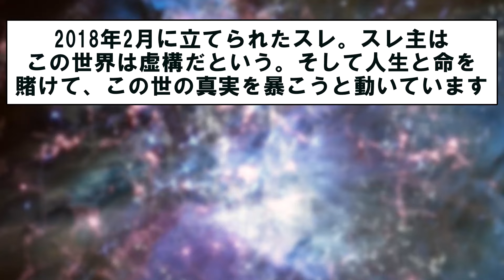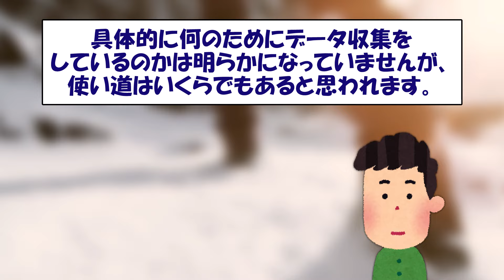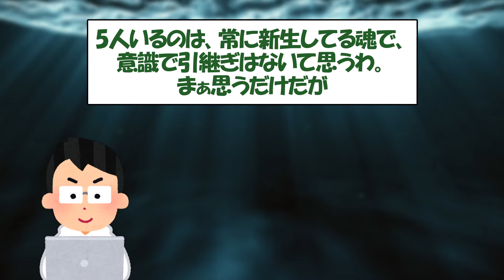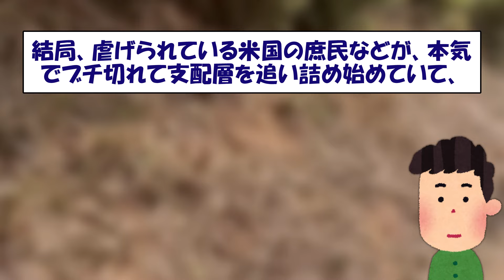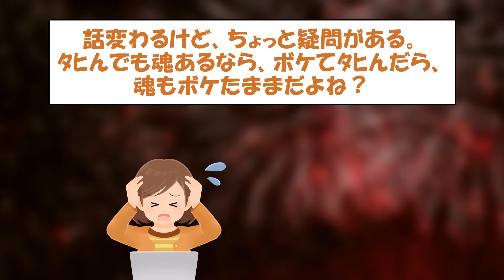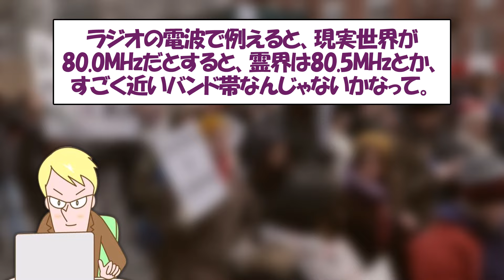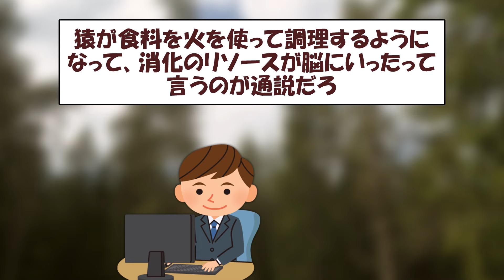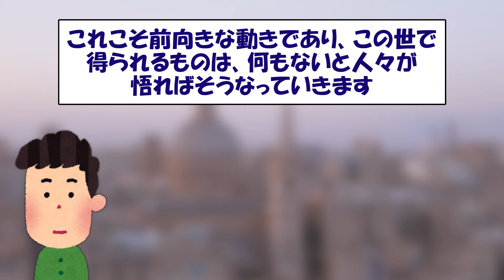【2ch不思議体験】この世界は虚構、この世界は多重支配構造。輪廻転生・この世界や霊界を作った神（宇宙人）の目的とは？【スレゆっくり解説】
2018年2月に立てられたこのスレ。スレ主は
この世界は虚構だという。そして人生と命を
賭けて、この世の真実を暴こうと動いています。

女スレ主が考えるﾀﾋの世界、輪廻転生、魂について
の話など、とても興味深い話が続きます。

途中、2chオカルト板らしい？妄想も一部
あったりしますが、そこは愛嬌。話は宇宙の
ことについても一部触れます。

この世界や霊界を作った神の目的とは？
なぜ神は不幸な人間を救わないのか？

■動画内で紹介した本【Amazon】
・地球人の脳は宇宙人に乗っ取られている
・イルミナティの世界支配の陰謀
・シルバーバーチ「古代霊は語る」
・メーソン　第三等級の姉弟

引用元のスレッド名:
宇宙人の地球支配や霊界構造、人間社会の真実を暴く